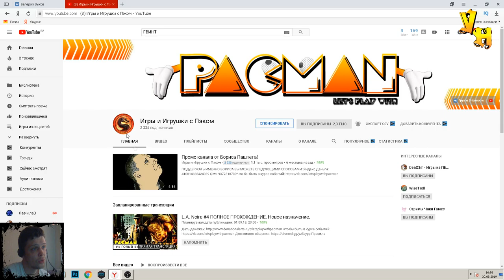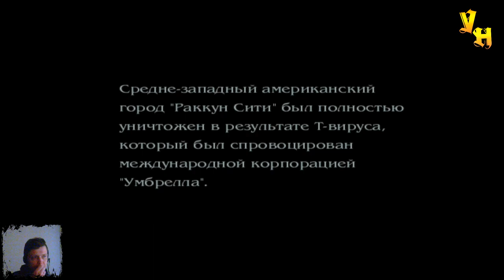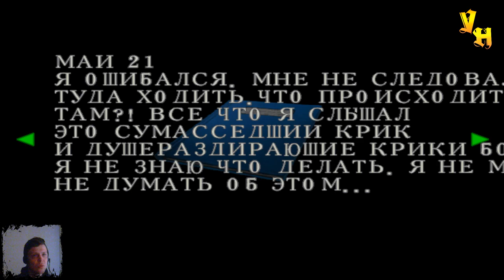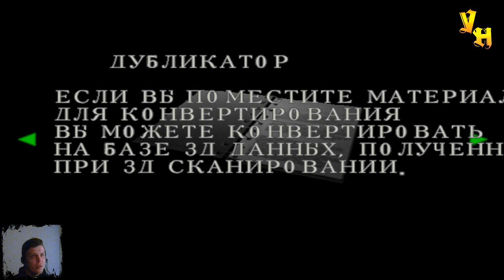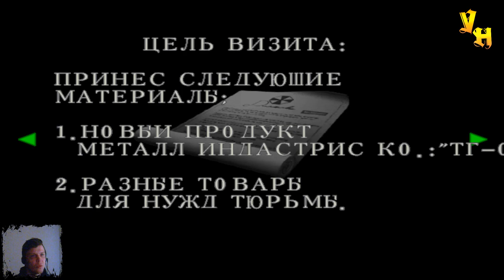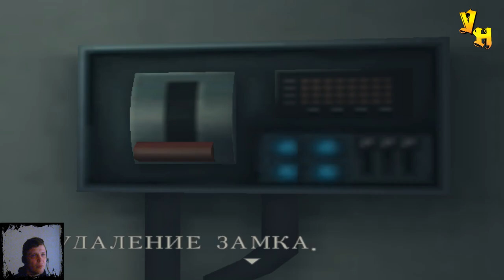Resident Evil Code Veronica - Остров тюрьма #1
В первой серии Resident Evil Code Veronica, Клер в поисках брата Криса попадает на остров тюрьма, которым заведует семейство Ашвордов, и как в любом Resident Evil все идет через одно место, остров начинают бомбить и вирус Veronica вырывается на свободу.